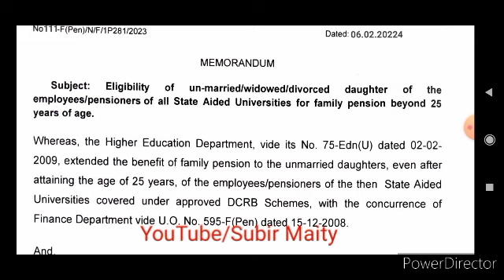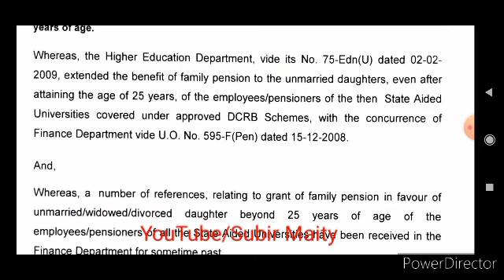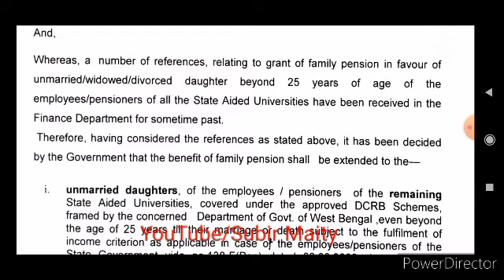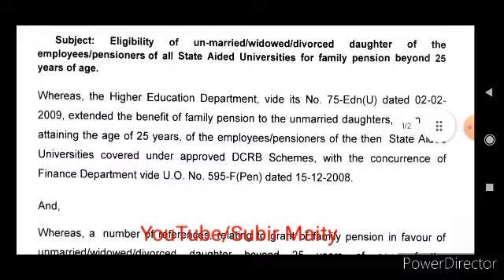রাজ‍্য সরকারি কর্মী ও শিক্ষকদের জন‍্য অর্থ দপ্তর জারি করল গুরুত্বপূর্ণ অর্ডার। Order from wb finance